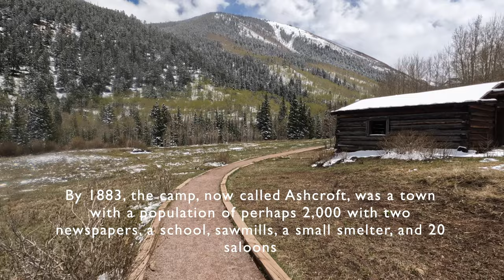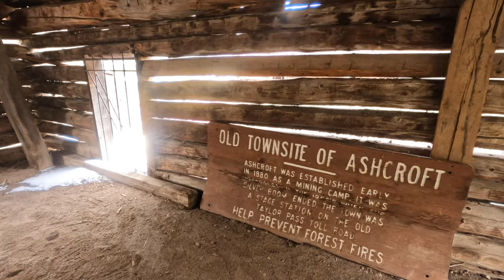Aspen, Colorado: Ashcroft Ghost Town - Walk in tour with Scenic Views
Location:
11 miles up Castle Creek Rd. from the roundabout at the west entrance to Aspen

Hours:
June 17 – September 5: open Wednesday – Sunday, 10 am – 5 pm with docent onsite
September 8 – October 1: open Thursday – Monday, 10 am – 5 pm with docent onsite
Self-guided and honor system admission during “closed” hours and during the fall, winter & spring.

Admission:
$5 adult / children 18 and under free (must be accompanied by an adult)
Free for active military personnel

Ashcroft is a dog-free area, please leave your pets at home.

About the Ghost Town:
Located eleven miles up Castle Creek Road, the silver mining ghost town features the restored remains of several historical buildings, including a saloon, post office, and hotel. A docent is on site during open hours and interpretive signage tells the stories of the former boom town nestled among spectacular alpine meadows at the storied headwaters of Castle Creek.

Site History:
In the spring of 1880, prospectors Charles B. Culver and W. F. Coxhead left the boomtown of Leadville to search for silver deposits in the Castle Creek Valley. After vigorously promoting their findings back in Leadville, Coxhead returned to find 23 more prospectors had joined “Crazy Culver” in the camp they named Castle Forks City. They formed a Miner’s Protective Association, built a court house, and laid out the streets in only two weeks. Each of the Association’s 97 members paid $5—or one day’s work and $1—to draw for building lots. By 1883, the camp, now called Ashcroft, was a town with a population of perhaps 2,000 with two newspapers, a school, sawmills, a small smelter, and 20 saloons—bigger than Aspen and closer to the railroad in Crested Butte.

As quickly as it boomed, Ashcroft went bust. The mines, which initially produced an amazing 14,000 ounces of silver to the ton, were just shallow deposits. Promised rail links to Crested Butte never materialized. Major strikes in Aspen, already the county seat, lured away investors and workers. By 1885 there were just 100 summer residents and $5.60 in the town’s coffers.

Only a handful of aging, single men made Ashcroft their home by the turn of the century. They all owned mining claims, but spent their time hunting, fishing, reading and drinking in Dan McArthur’s bar. They told stories in exchange for drinks and served as an informal employment service, matching sporadic work at the remaining mines above Ashcroft with an unstable work force. Every four years they elected municipal officers from among themselves. “Judge” Jack Leahy—who died in 1939—was the last of the original citizens. He cultivated a reputation as a scholar and legal expert and wrote long, melodramatic poetry. Historian Jon Coleman calls these men “prospectors with dismal prospects, boosters with nothing to promote, and town fathers with no children.”

In the 1930s there was a new flurry of interest in Ashcroft, this time by international sportsman Ted Ryan and his partner Billy Fiske, captain of America’s gold medal Olympic bobsled team. They built the Highland-Bavarian Lodge (north of Ashcroft on Castle Creek Road) and planned a European-style ski resort in Ashcroft with an aerial tramway up Mount Hayden. World War II put an end to their plans. Fiske died in combat and Ryan leased Ashcroft to the army for $1 a year. The 10th Mountain Division, America’s soldiers on skis, used Ashcroft for mountaineering training in the summer of 1942.

After the war, ski area development moved to Aspen, and Ryan later deeded the site to the United States Forest Service. In 1948, Stuart Mace, a veteran of W.W.II and commander of a canine division, brought his family and dog sled operation to Ashcroft. Mace and his Toklat huskies were featured in the popular 1950s TV series Sgt. Preston of the Yukon. The ghost town was fitted with false fronts to create a Canadian set. Given use of five acres in exchange for caretaking on behalf of the Highland-Bavarian’s remaining holdings, Mace devoted the rest of his life to protecting the area from development and restoring the ecology.

In 1974, Mace was joined in that effort by Aspen Historical Society. Under the direction of Ramona Markalunas, Ashcroft became a National Register Historic Site, and Aspen Historical Society received the first USFS permit ever granted to a historical society to preserve and interpret a ghost town.

We gratefully acknowledge we gather on the land of the Uncompahgre tribe of the Ute Nation. We honor this land and the people who stewarded it for generations before their forced removal. We are committed to recognizing, reconciling, and partnering with native peoples and continuing to learn how to be better stewards of the land and resources.